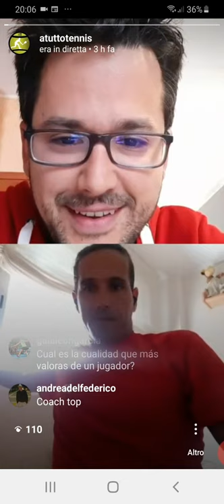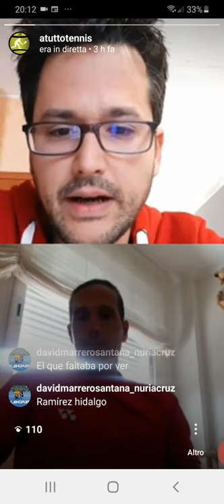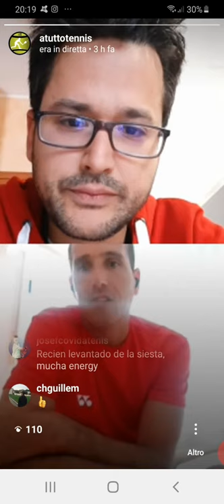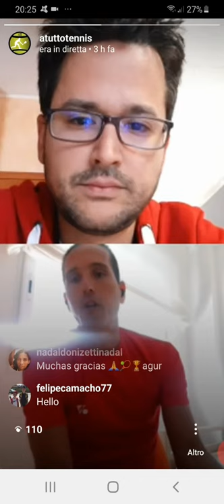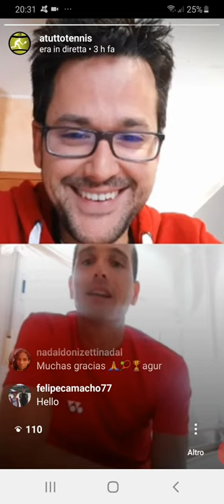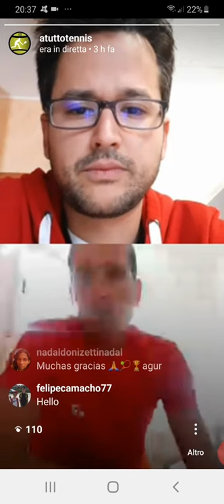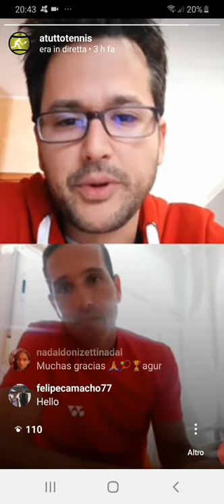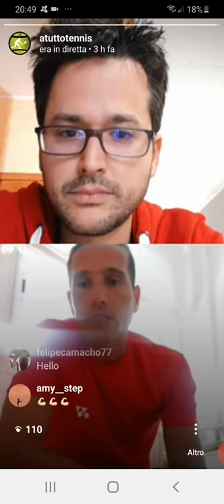Rubén Ramírez Hidalgo interview: The situation of Tennis in Spain and a review of his career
Rubén Ramírez Hidalgo tell us what is the situation of tennis in Spain,
how is facing up the Covid-19 period, his actual job as a tennis coach and he also makes a summary of his career.

Put your thumbs up if you like this video